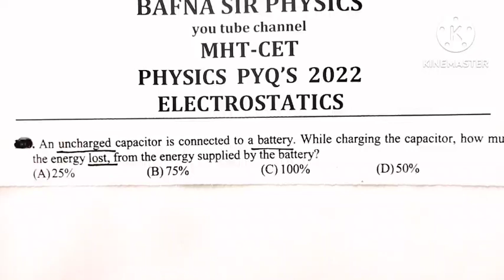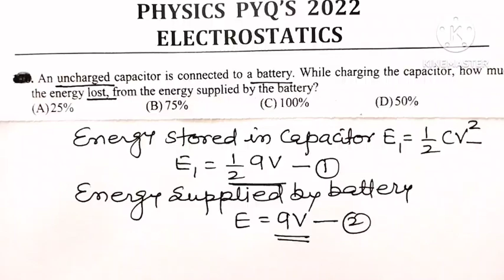MHT CET PHYSICS MCQ PYQ 2022| ELECTROSTATICS| BAFNA SIR PHYSICS